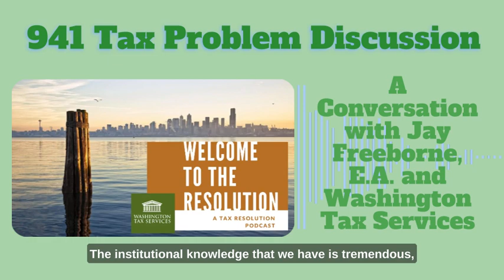"941 Tax Problem Discussion" Podcast Ep 9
Join Jay Freeborne, E.A. and Stuart Bloomfield of WATAX discussing the essentials when it comes to 941 tax issues and options for settling payroll tax liability. "Welcome to the Resolution" Podcast, Episode Nine.

WATAX, a staff of accountants and attorneys, has been solving tax problems for over 30 years.